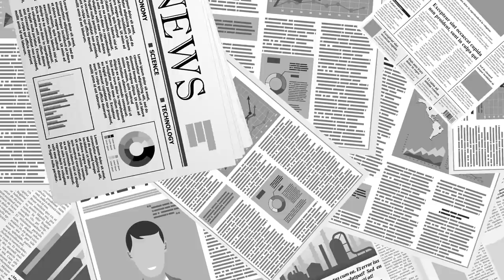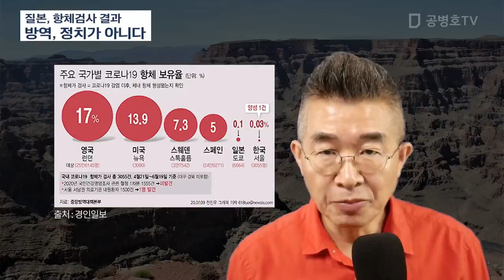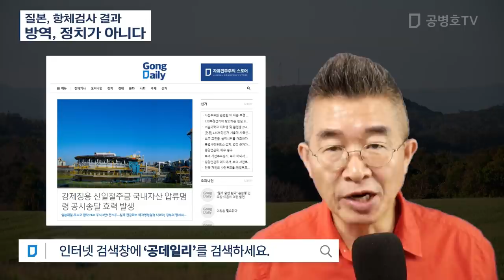질본, 항체검사 결과 / 방역, 정치가 아니다 [공병호TV]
Bitcoin : 3MTW849AkP2ftLeSK2teZHMmzLu7Z83s9U